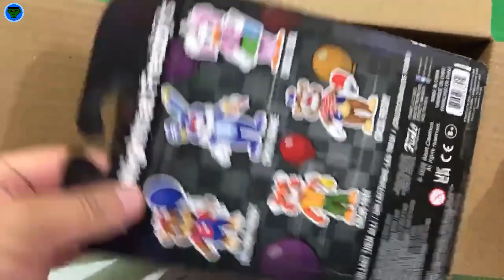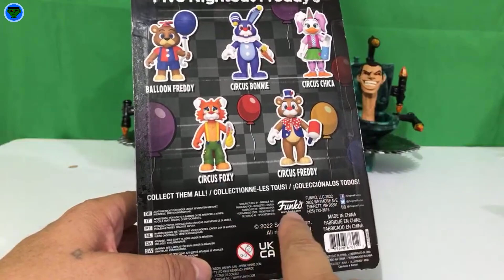FIGURA DE FNAF CIRCUS BONNIE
apoya al canal para seguir asiendo a niños felices